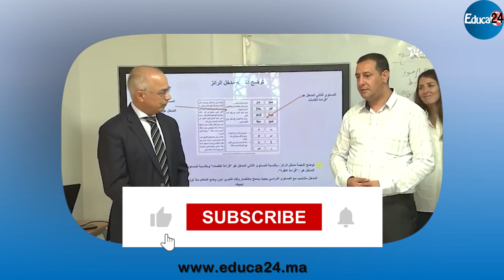الحاجب: تكوين الأطر التربوية لتوسيع مشروع مدارس الريادة برسم الدخول المدرسي المقبل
مركز التفتح للتربية والتكوين بالحاجب: تكوين الأطر التربوية بالمؤسسات التعليمية لتوسيع مشروع مدارس الريادة برسم الدخول المدرسي المقبل